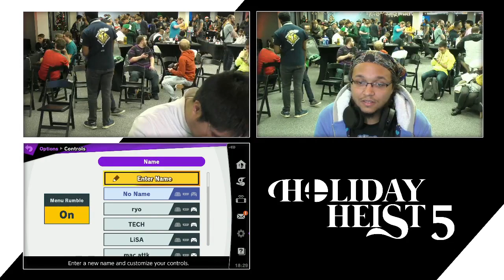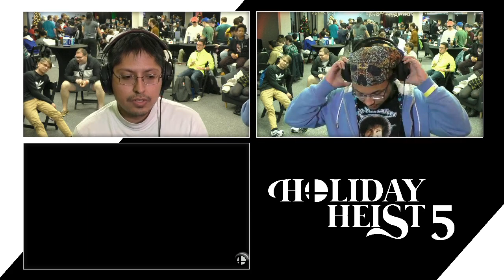Holiday Heist 5 Top 64: Ryoku (Samus) vs Katakiri (Mii Gunner)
Holiday Heist 5 Singles Top 64 Winners R1
12/28/19
Dearborn, MI

Support GooshiGaming at:

Twitch.tv/GooshiGaming
Twitter.com/GooshiGaming
Facebook.com/GooshiGaming